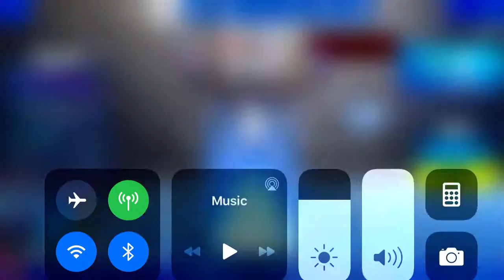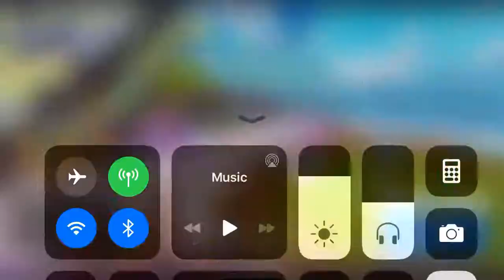Solo duo mobile (fortnite)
So guys basically what happened is I got banned from my PlayStation for seven days on May 27 in on June 2 I’m getting unbanned  so yeah I’m gonna be going live on that day so yea guys be there and also sorry for no audio I had headphones in